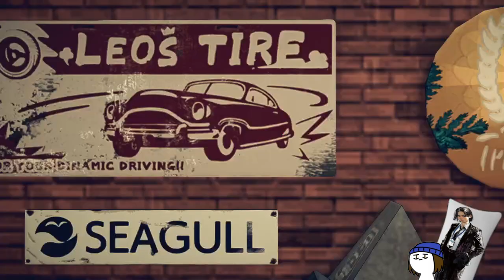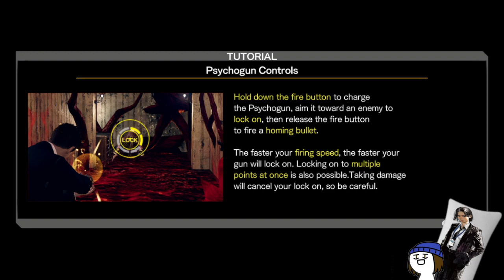Deadly Premonition 2: A Blessing in Disguise #2 - The Flying Serpent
Now playing at MANLON Home Video!

The Red Seeds are attached to another mysterious murder, and FBI Agent Aaliyah Davis questions retired Agent Mork about a case in Louisiana. In this sequel. AND prequel we investigate the case from two points in time. With Mork exploring the town of Le Carre and Aaliyah trying to right the wrongs of the past.

In this volume, Mork discovers a shop specializing in Voodoo, meeting its odd owner known as The Mirror. The Clarkson Cold Storage has a missing body in its morgue, so Mork investigates to find a potential suspect. We delve into the otherworld and Mork tries to appease the ten maidens by hitting a strike.

All this and more in Deadly Premonition 2: A Blessing in Disguise, vol.II

Youtube Streams - @MANLON Streams!